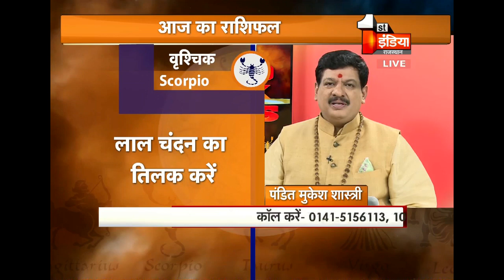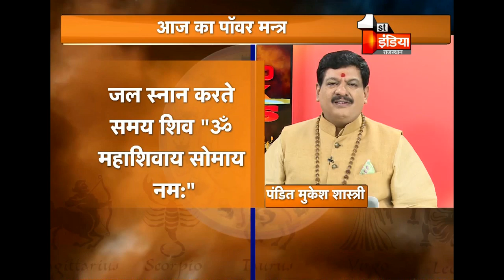जानिए सोमवार को आपकी राशि अनुसार कैसे करे शिव को प्रसन्न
क्या आप आज अपनी किस्मत बदलना चाहते है ? क्या आप अपने दुर्भाग्य से ,अपनी बेरोजगारी से ,अपने विवाह मे आ रही अड़चनों से परेशान है यदि हाँ तो मित्रो आज सावन के दूसरे सोमवार शिव पूजा आपकी कई मुरादों को पूरा कर सकती है ।
तो आज विशेष शिव मंत्र के साथ भगवान शिव की पूजा न केवल आपका भाग्योदय बल्कि मनचाहे जीवनसाथी, रोजगार पाने की कामना को जल्द पूरा करेगा।
आपको करना यह है की  प्रात: स्नान के बाद शिवालय में जाकर शिवलिंग का जल स्नान कराएं। जल स्नान करते समय शिव मंत्र का स्मरण करते रहें-

"ॐ महाशिवाय सोमाय नम:"